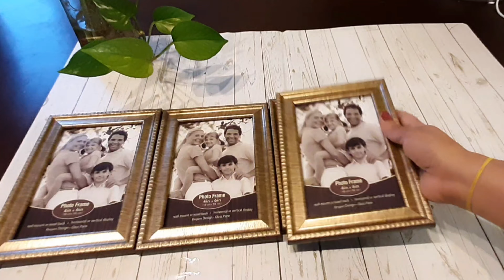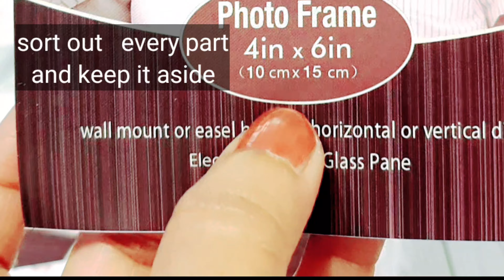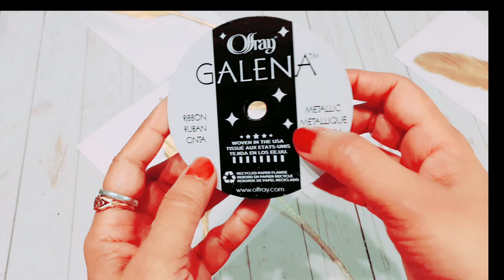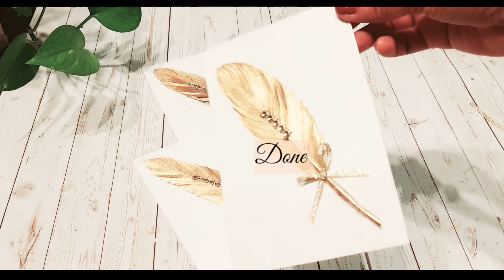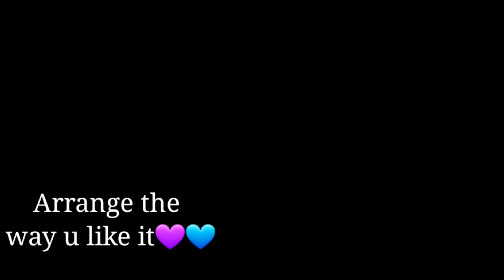[4k] D.I.Y. Feathers craft ideas| Beautiful Dollar Tree wall decor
Here is the link for my channel & if you are interested you can join memberships for more perks.

HI, Here today I shared the ideas of using artificial feathers for making beautiful crafts for your home or gifting to your loved ones.

Materials I used for this feathers crafts projects:

          Photo frames - 4
           White chart board - 4 pieces of 4*6 inches
           Hot glue gun& Glue sticks
           Gloden Feathers- 5
           Golden ribbon (1-inch size)
           Golden ribbon small size
           Diamond wrap - 4 pieces of 1 inch each

        2 D.I.Y.
            Materials u need:
           Colored feathers- 10
             Canvas - 1
            Silver glitter
             Mod podge
            Elmer glue